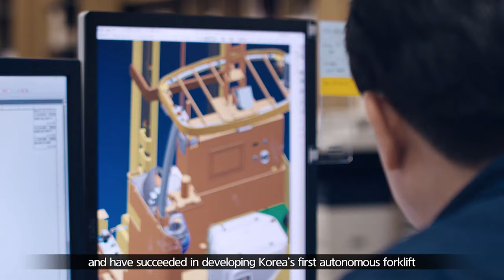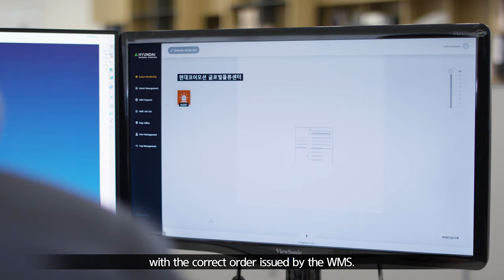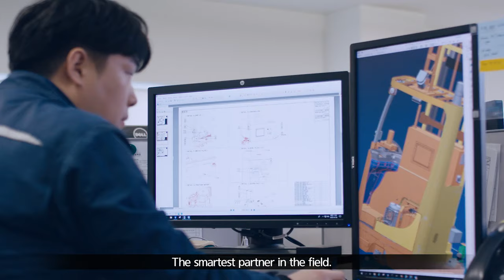Introducing Hyundai Autonomous forklift!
ntroducing Hyundai Autonomous forklift!
Hyundai launched the  Autonomous forklift to enhance value of the IoT-based automation platform, respond to increased attention to logistics automation and fulfill growing needs for self-driving forklifts that are cost effective and reliable.
It will help you navigate through the 4th Industrial Revolution successfully!